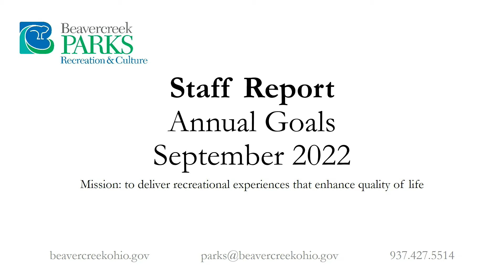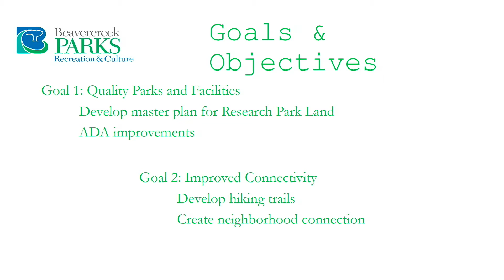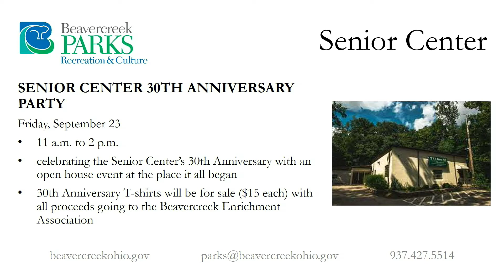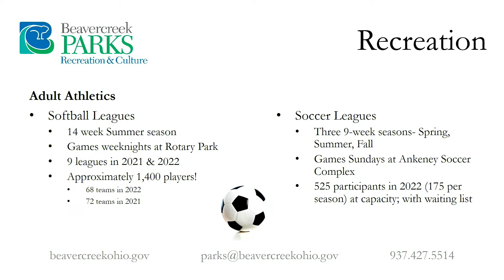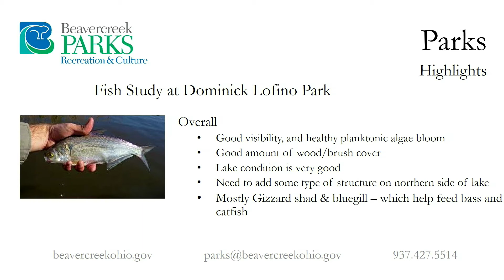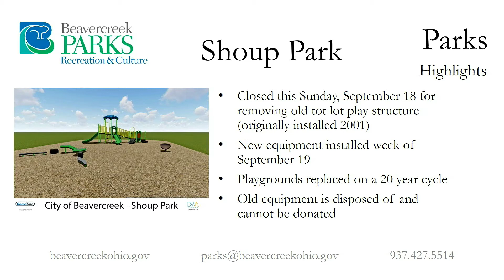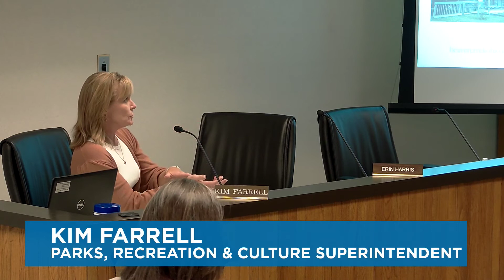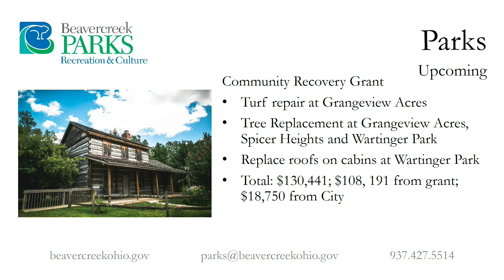9/13/2022 Beavercreek Parks Board Meeting